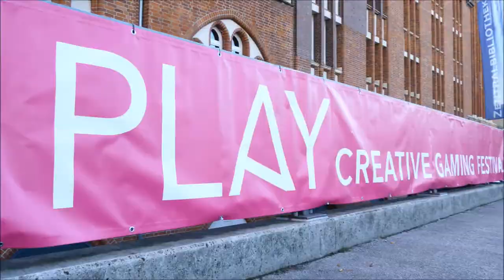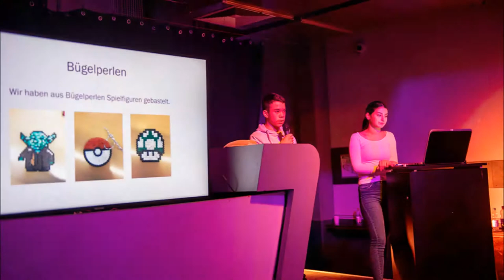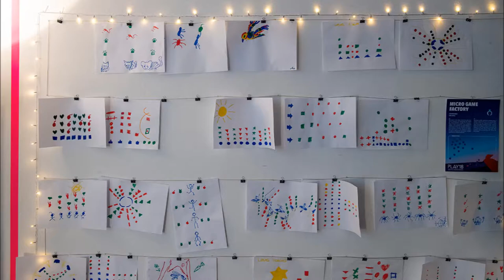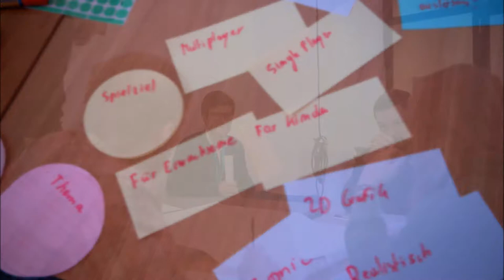Werbung PLAY19 Gamescom